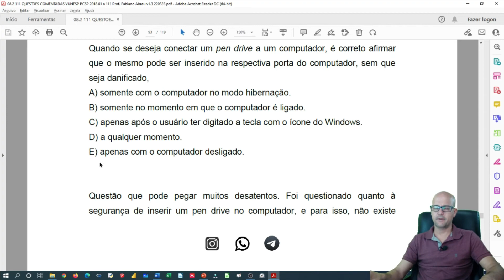83 Hardware | Inserção de pen drive|QUESTÕES PC-SP | Agetel | Prof. Fabiano Abreu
⭐ Não se trata apenas de questões comentadas, mas de um curso de informática com base em questões, riquíssimo em detalhes, ilustrações  e que acompanha PDF com gabarito. Curso totalmente atualizado!